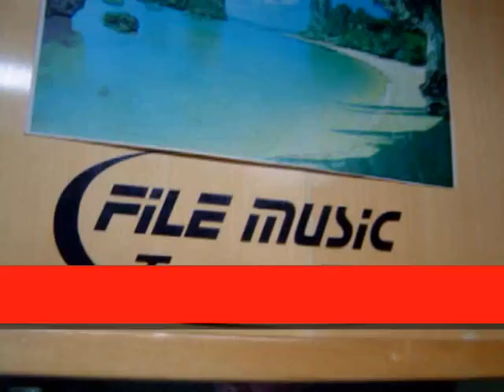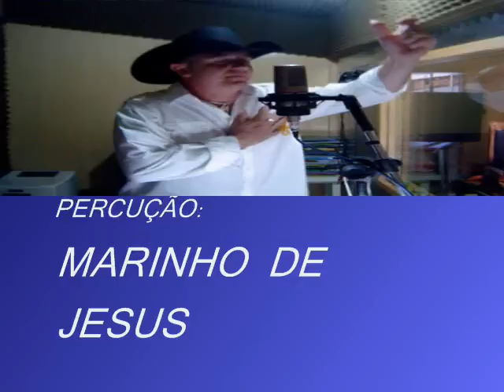MAURO ALVES - PEAO EM CENA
MAURO ALVES - PEÃO EM CENA (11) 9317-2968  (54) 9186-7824

STUDIO FILE MUSIC - 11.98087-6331 / 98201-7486 Whatsapp